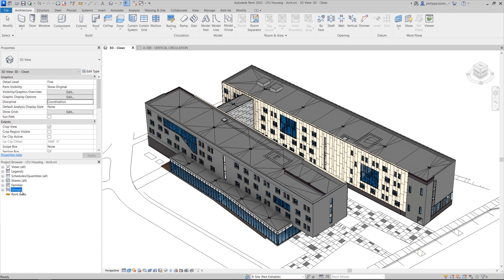Revit 2023: Project Browser icon for views on sheets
This feature will improve your documentation efficiency by helping you quickly identify views needing placement on sheets